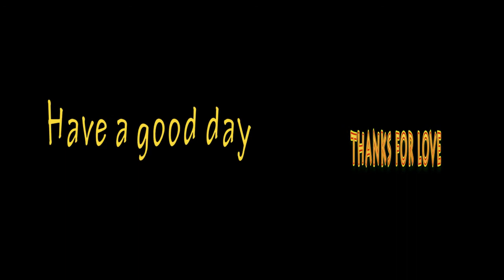photo editing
this is my 1st editing work which was learn within 2 days